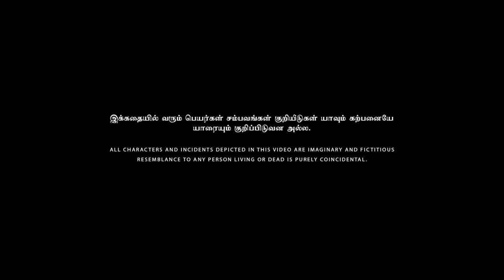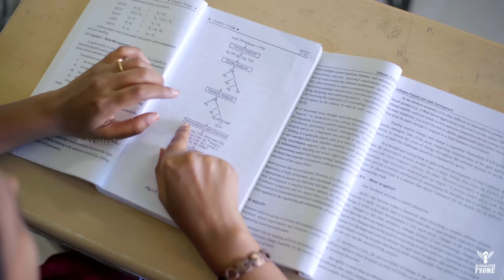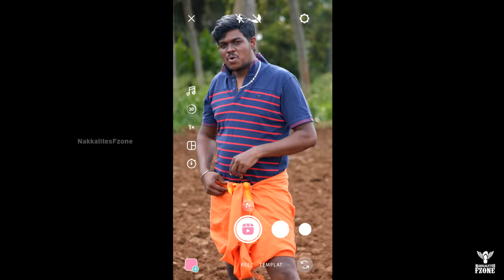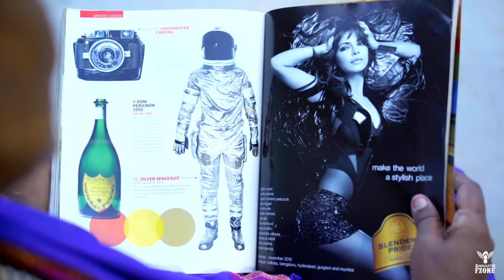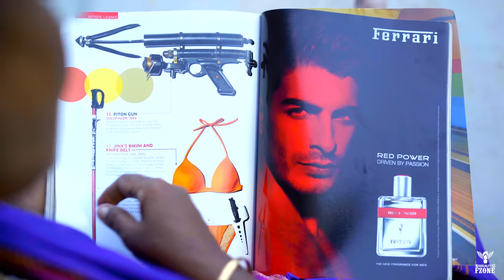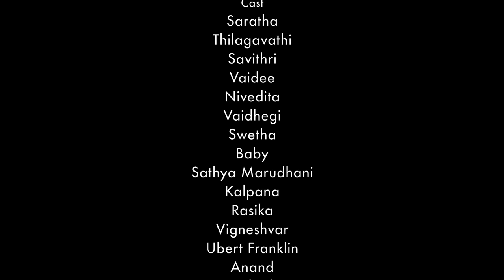IT Girl In Village | Nakkalites Fzone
When a village girl decides to do an IT job, what barriers does she have to break?

Here's our short video that portrays the story of one such girl breaking the glass ceiling and working in an IT firm.

What does life look like? Find out more in this video!

This video revolves around a strong willed, village girl, who wants to pursue a carrier in IT job but then her parent, grandma and relatives doesn't allow. The funny, absurd things happen through relatives is what the story is about.

Direction
Gomathi Shankar

Script
Benny

Cinematography & DI
Sainath

Additional DI
Arun Kumar

Sound Design
Sriraam

Asst. Direction
Hari

Asst. Cinematography
Madhavan
Gopi

Design
Elankavin

Production Manager
Prakash
Dinesh K R

Channel Head
Bharath Raj

Creative Head
Krishnakanth N

Executive Head
Mithun

Cast
Saratha
Thilagavathi
Savithri
Vaidee
Nivedita
Vaidhegi
Swetha
Baby
Sathya Marudhani
Kalpana
Rasika
Vigneshvar
Ubert Franklin
Anand
Prakash